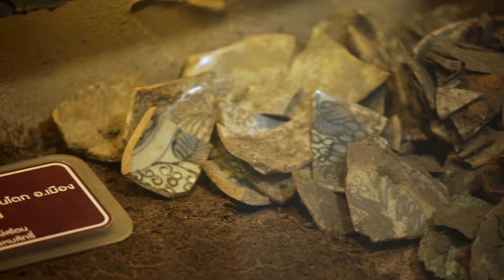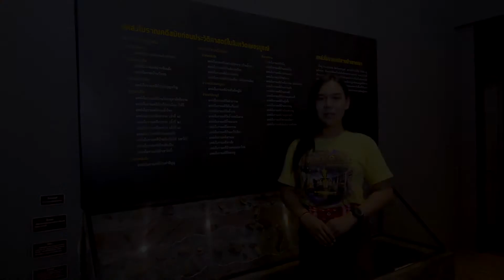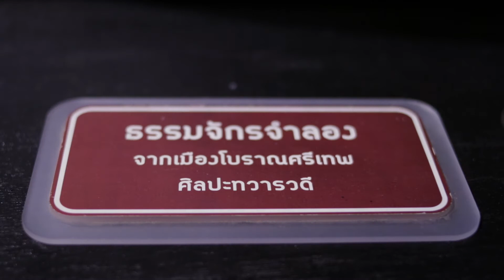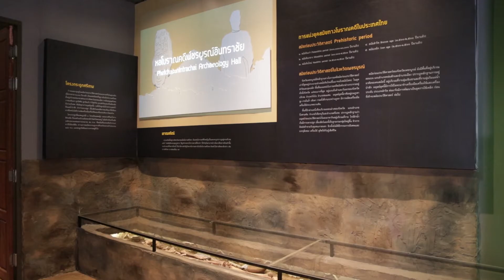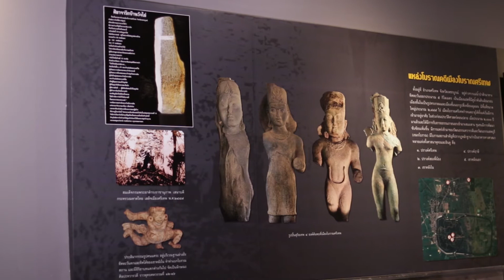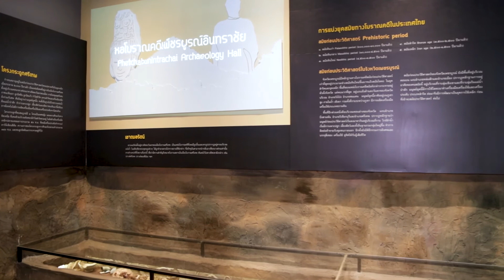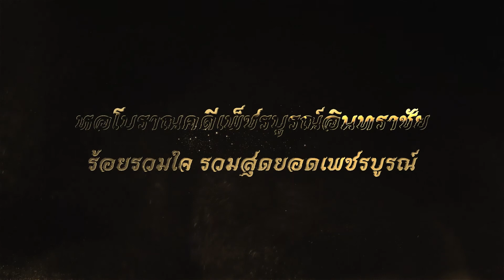03.ห้องจากเขาคณาถึงศรีเทพ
ห้องจากเขาคณาถึงศรีเทพ  เป็นการแสดงวัตถุโบราณสมัยก่อนประวัติศาสตร์ยุคหินและยุคสำริดที่ค้นพบในจังหวัดเพชรบูรณ์ จำลองโบราณสถานต่างๆ ที่อยู่ในอุทยานประวัติศาสตร์ศรีเทพ ซึ่งอาณาเขตอยู่ในเขตจังหวัดเพชรบูรณ์ โดยเขาคณาเป็นแหล่งโบราณคดีสมัยก่อนประวัติศาสตร์อีกแห่งที่ค้นพบในเขตอำเภอ   ชนแดน การจัดแสดงไล่เรียงมาจนถึงสมัยประวัติศาสตร์ในเขตอุทยานประวัติศาสตร์ศรีเทพ เช่น ปรางค์ศรีเทพ ปรางค์สองพี่น้อง เขาคลังใน เขาคลังนอก เป็นต้น ซึ่งโบราณสถานจำลองต่างๆ ในอุทยานประวัติศาสตร์ศรีเทพ ที่มีการจัดแสดงอยู่ในห้องดังกล่าว มีตำแหน่งการวางทิศทางของโบราณสถานให้หันหน้าไปสู่เขาถมอรัตน์